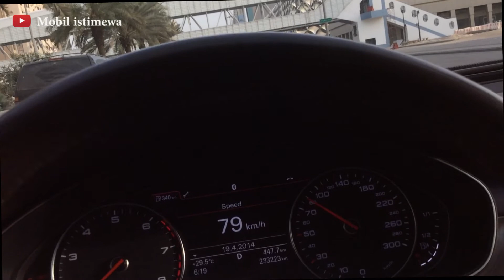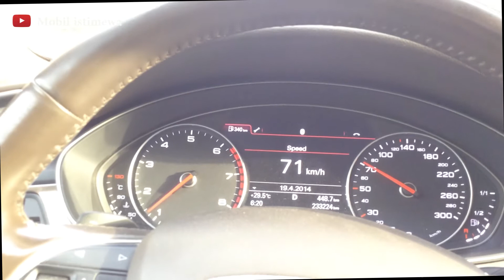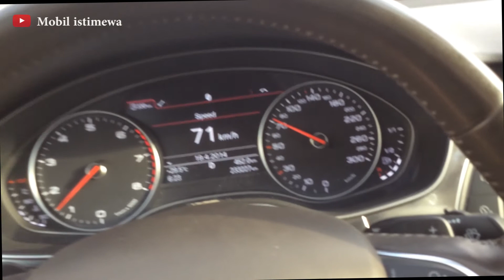King Fahd road view in AUDI A6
King fahd road adalah salah satu jalan utama di kota riyadh arab saudi, dimana terletak adanya sebuah icon ibukota kota,yaitu adanya hotel fourseason dan kingdom tower yang menjulang tinggi.
king fahd road terkenal dengan macetnya,tapi pada malam hari king fahd road ini menjadi pemandangan yang sangat bagus..